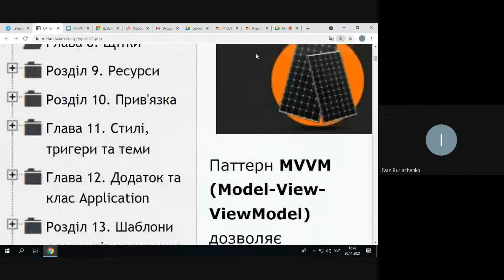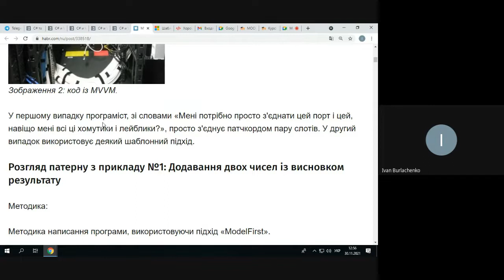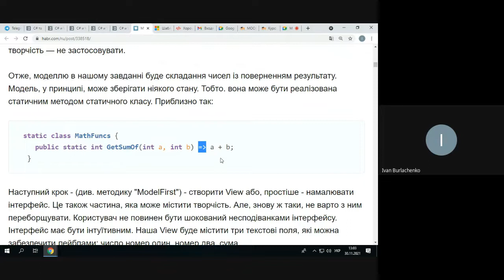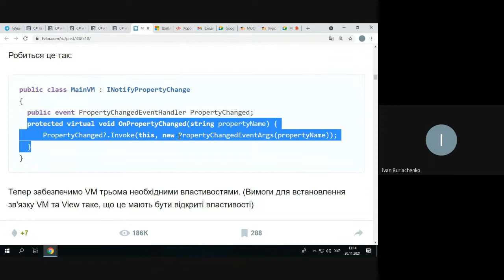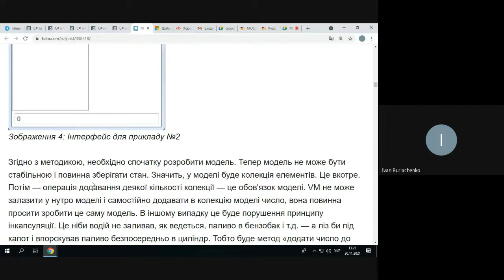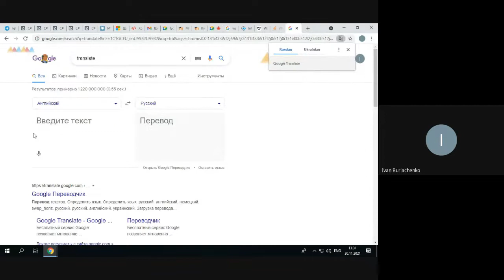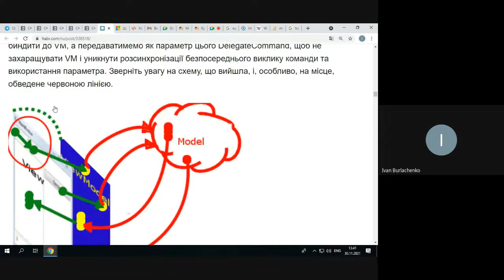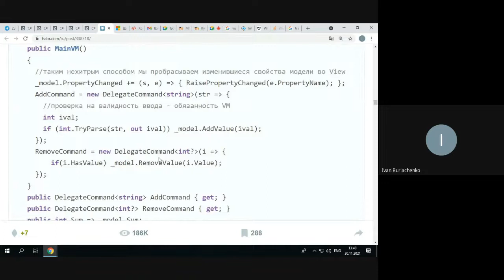WPF. MVVM tutorial. Example with Prism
MVVM is a pattern that is used while dealing with views created primarily using WPF technology.